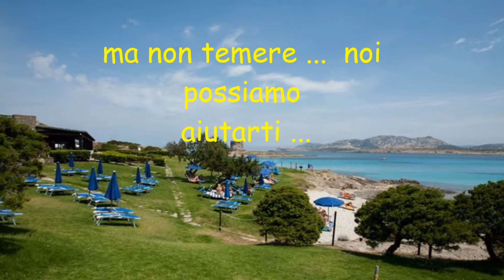Vacanze al mare per gli amici a quattro zampe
Anche i nostri amici a quattro zampe si meritano una vacanza ... questa estate portali al mare con te!